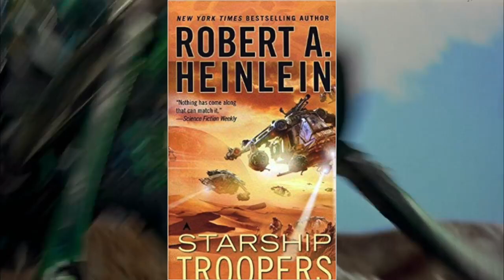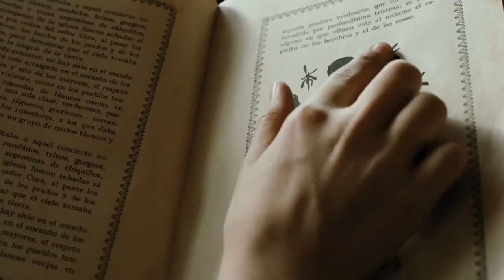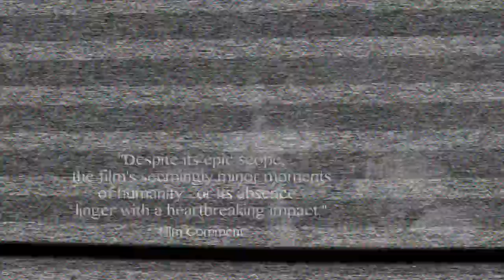Five Fantastic Anti-Fascist Films That Are Must Watch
From Chaplin's The Great Dictator to Starship Troopers, today we look at five films that fight against Fascism.

Films featured:
- Starship Troopers (1997)
- Pans Labyrinth (2006) (and Land and Freedom (1995))
- Punishment Park (1971)
- This is England (2006)
- The Human Condition (1959)